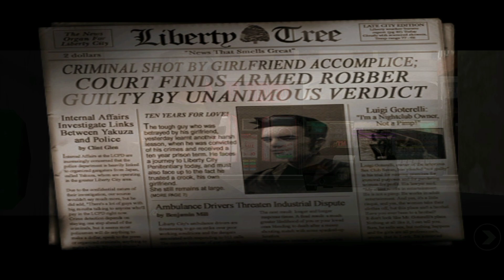𝐆𝐓𝐀 𝐈𝐈𝐈 GAMEPLAY || 🎀𝕻𝖆𝖗𝖙 1 🎀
GTA 3 YouTube Tags

Default (GPT-3.5)

Give me good YouTube tags for my GTA 3 GAMEPLAY

ChatGPT

Certainly, here are some YouTube tags you can use for your GTA 3 gameplay video to help improve its discoverability:

GTA III

Liberty City

GTA 3 Tips and Tricks

GTA 3 Mission Guide

GTA 3 Let's Play

GTA 3 Mod Showcase (if you're using mods)

Open World Gaming
Rockstar Games GTA 3 Storyline GTA 3 PC Gameplay YouTube
GTA 3 Remastered
GTA 3 Retro Gaming GTA 3 Hidden Secrets GTA 3 Easter Eggs GTA 3 Best Moments